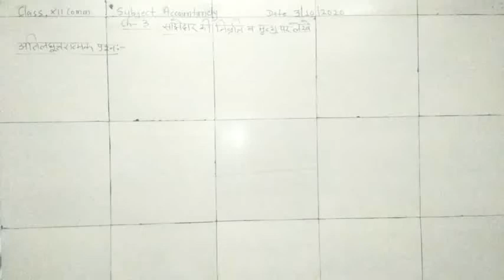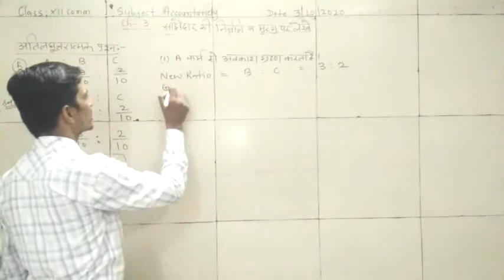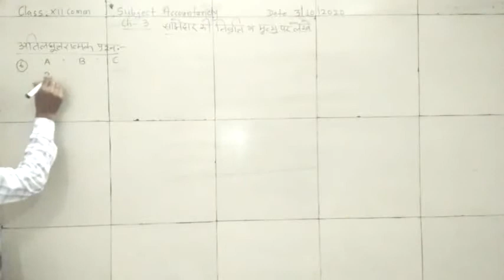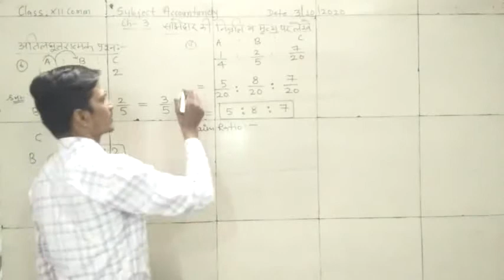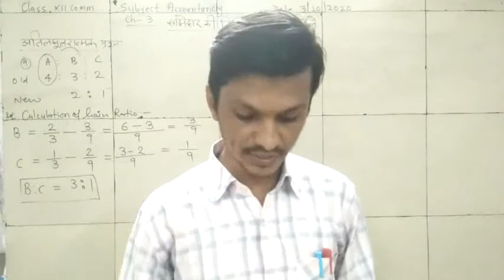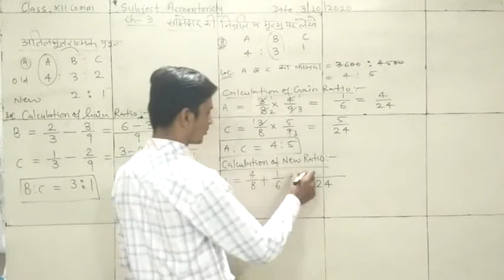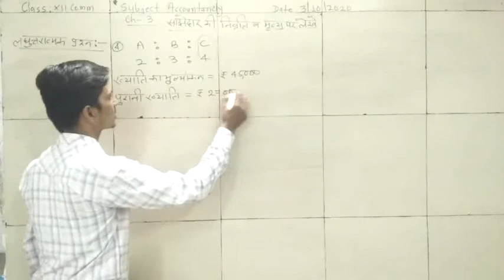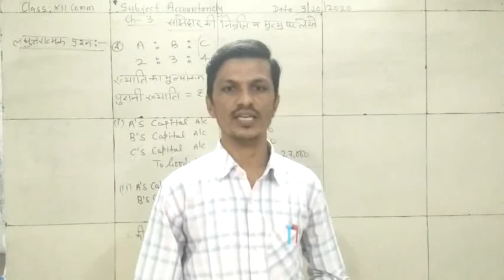CLASS XII ACC HM CHAPTER 3 VSAQ AND SAQ